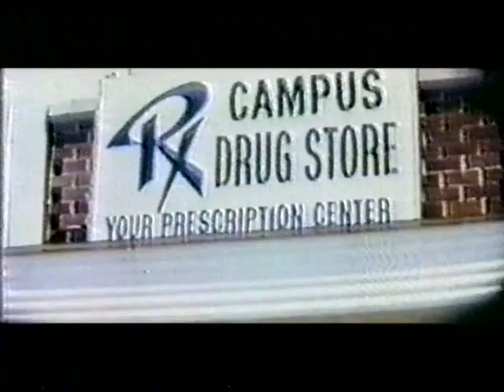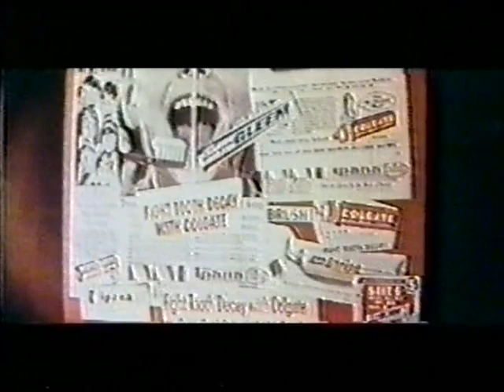Die Die My Roommate, 1967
"Student film"  made at Michigan State University in 1967 by Paul Grenadier and Dick Orton. This was not a school project, just a fun hobby the two us did in spare time in high school and college. This film was made in 8mm CinemaScope developed by Paul using an Anamorphic lens and elements from an Erector Set.

Delightfully over-acted by Howard Green and myself, this is a story about college roommates who have conflicts. Problems ensue. — Dick Orton